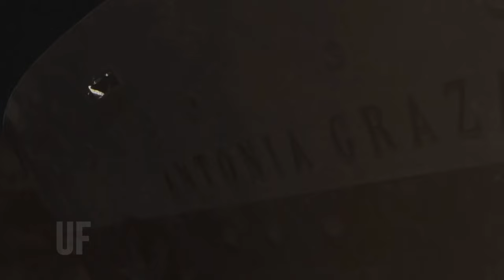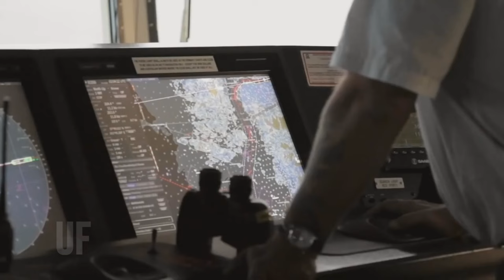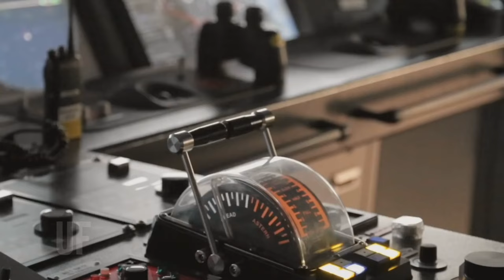5 ՍԱՐՍԱՓԵԼԻ ԵՎ ԱՌԵՂԾՎԱԾԱՅԻՆ ԴԵՊՔ ՕՎԿԻԱՆՈՍՆԵՐՈՒՄ║ԱՆԻԾՎԱԾ ՍՈՒԶԱՆԱՎԸ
⭕Ես սոց կայքերումヅ

Ընկերներ տեսանյութը վերցնելու և ձեր սոց կայքերում տեղադրելու դեպքում
անպայման նշեք կամ գրեք ինձ․
⭕Հղումներ

⭕Այս պահին գլխավոր նպատակներիցս մեկը դա 100,000
հավատարիմ և սիրված բաժանորդների հասնելն է, եթե
նոր ես ալիքում ապա անպայման բաժանորդագրվիր,
այստեղ շատ հետաքրքիր է 👌😊